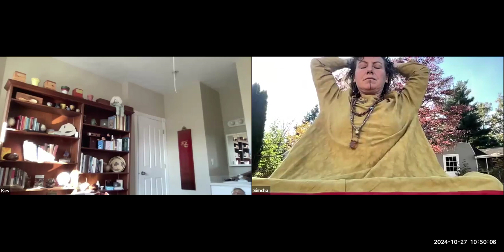10/27/24 : The Whollyculturist Gathering : Featuring The Crone, Kes Ernest.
Join us for our weekly gathering at The Wholly School, where we explore life through a unique WHOLLY perspective - combining wholeness and holiness. These dynamic sessions are led by Simcha Rachel Guttenplan, known as the Whollyculturist, who embraces both teaching and learning in her approach to life studies.

This week features special co-facilitator Kesler Ernest from my collaborative substack Walking with The Elements, bringing her unique wisdom to our community.

Explore membership options
Browse Simcha's portfolio
Shop for her tarot deck, books, prints, and artwork

Experience the power of community as we learn, grow, and explore life's journey together.